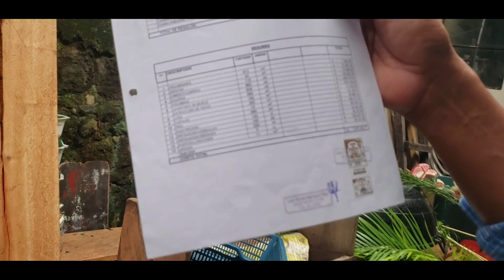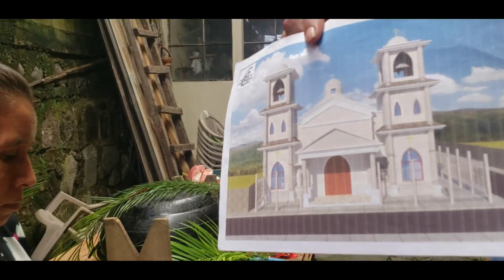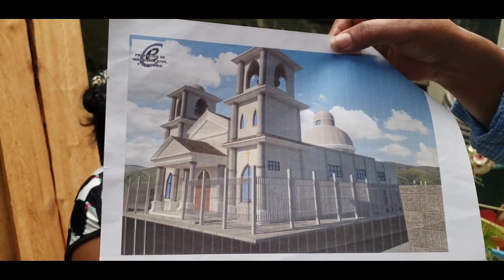Estamos tocando CORAZONES para este gran PROYECTO de la Iglesia Católica 🙏🙏🙏.